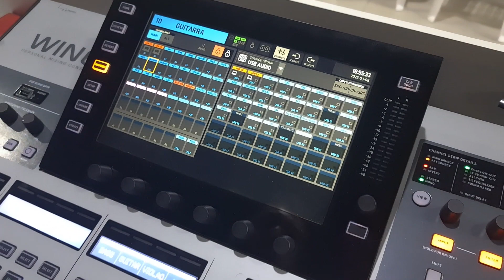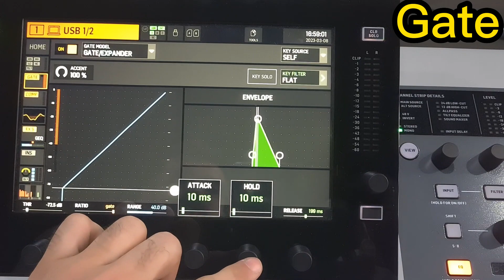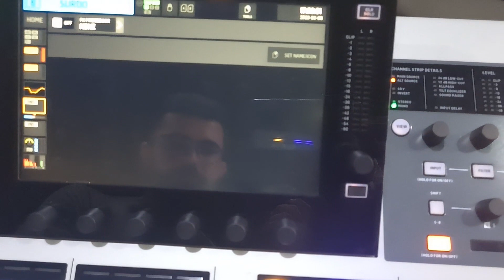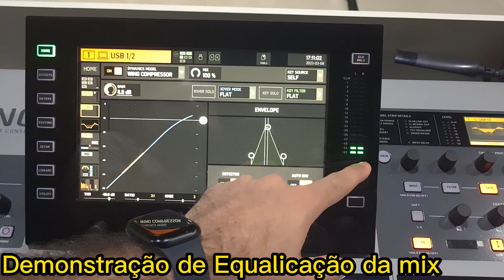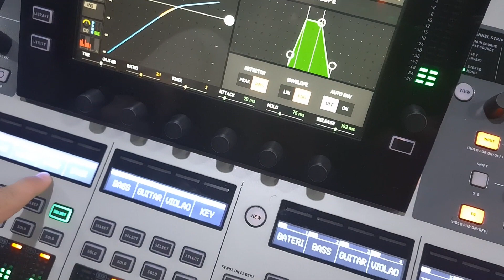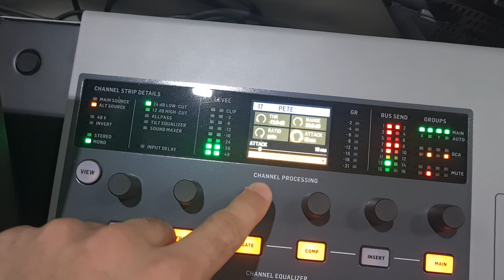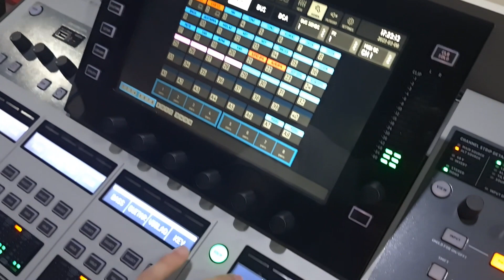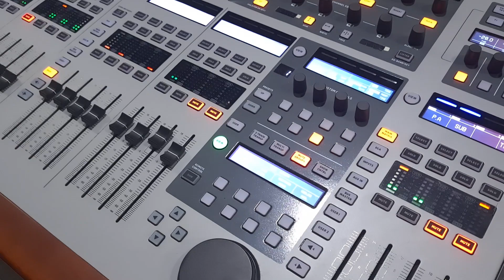Tecnico de som JP falando da mesa de som Wing cuiaba MT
Tecnico de som JP. Escola Presbiteriana do Areão
Igreja Presbiteriana do Areão